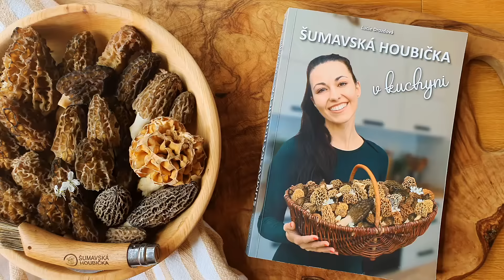POZNEJ UCHÁČE - Ucháč obecný a ucháč obrovský srovnání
Ahoj, dnes ti ukážu, jak vypadají ucháči. Ucháči jsou druhem, mezi kterými najdete jak jedovaté, tak jedlé druhy. Tyto houby se často zaměňují za jedlé smrže, tak si pojďme ukázat rozdíly říct praktické informace, které potřebuje každý jarní houbař znát.
P.S. Díky za podporu, moc pro mě znamená!

00:01 Úvod
01:02 Ucháč obecný - jedovatý dvojník smržů
01:40 Kdy a kde roste ucháč obecný
02:18 Jak vypadá ucháč obecný
3:00 Jedovatý ucháč obecný se kdysi jedl
04:17 Ucháč obrovský - jedlý dvojník smržů
04:55 Jak vypadá ucháč obrovský
05:30 Ucháč čepcovitý - jedovatý
05:58 Záměna ucháče s smrže - Srovnání smrže, ucháče obrovského a ucháče obecného
08:40 Ucháč obrovský je jedlý - je třeba jej dvakrát převařit, vodu vždy scedit a dát novou
08:45 Závěr

Děkuji za případný nákup houbařských potřeb značky Šumavská houbička na eshopu